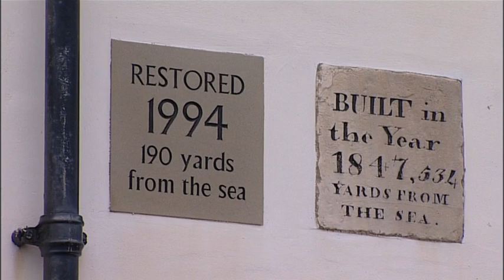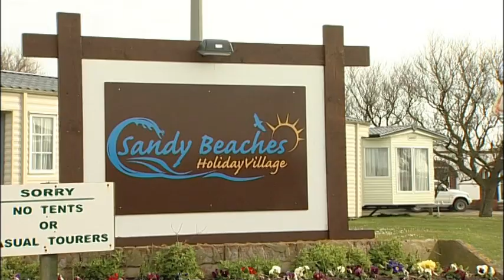Holderness Coast 1